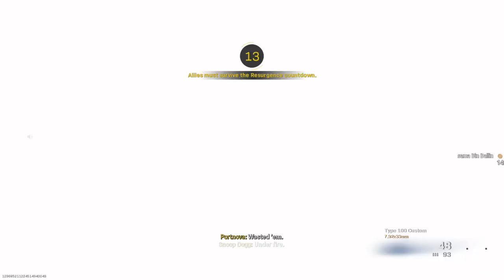New map First Time playing it Lets GOOOOOOOOOO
Twitch.tv/chrisyboy1234yt